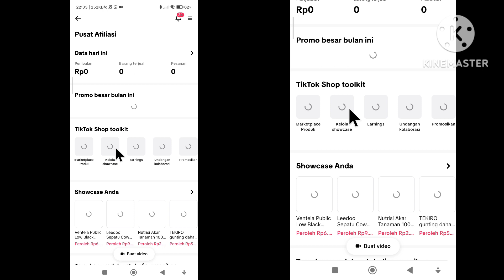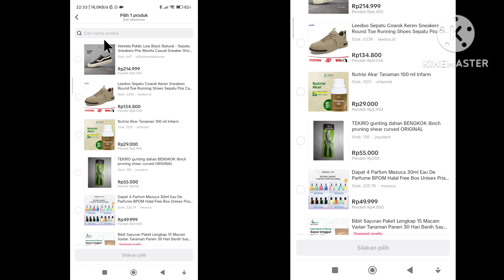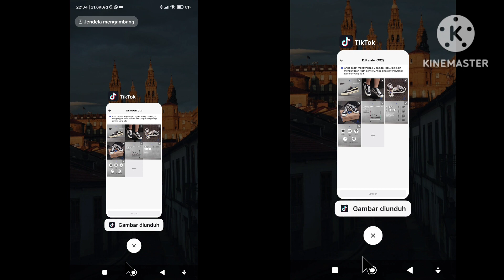Cara Benar download foto produk di tiktok shop MUDAH SEKALI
berikut ini adalah tutorial bagaimana cara download foto di tiktok shop dengan mudah dan benar.

Oke jadi teman-teman simak videonya sampai akhir bagaimana cara download foto produk di tiktok shop.

keyword video ini :

download foto produk di tiktok.